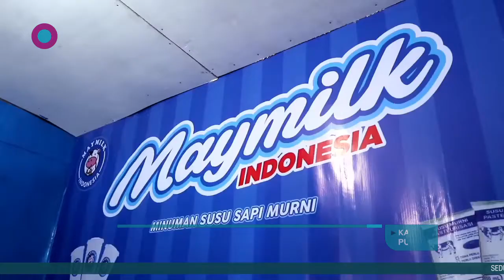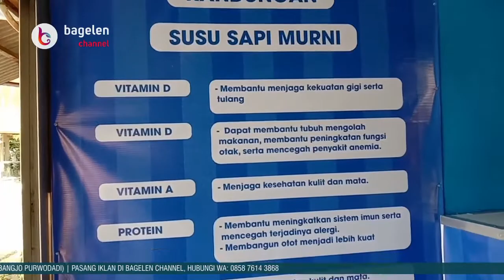Grand Opening Maymilk Cabang Sindurjan, Bagi-bagi Susu Dibayar Dengan Doa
Purworejo | bagelenchannel.com - Maymilk Indonesia adalah usaha mikro kecil di Purworejo, yang dimiliki oleh Saeful Akmal dan Dewi Oktavia. Usaha ini bergerak di bidang kuliner, khususnya minuman yang berbahan dasar susu murni.